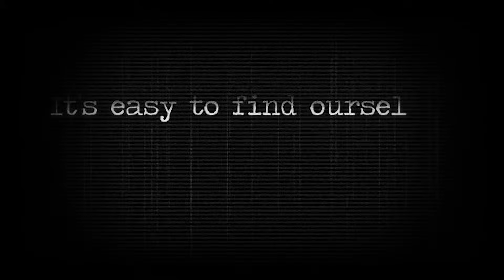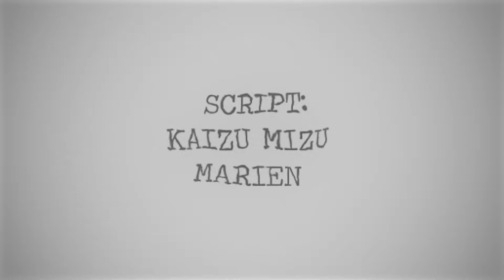【Masø Rangers】Housewife Radio【SCB2-R1】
[ EPILEPSY WARNING ]

【Interpretation: HEART】
☆In matters of the heart it is easy to find ourselves getting carried away. We often times resort to desperate measures, things like gambling, alcohol, or murder. Perhaps one of the most iconic signatures of a person's heart are the colors that come out of their mouth. Their words, their notes, which define who they are. Sometimes, all we want is to see the voice of the one we love.

【Script】
Kaisu, Marien, Mizu (Kiramizu)

【Art】
☆Concept Art - Shiori & Egg
☆Coloring - Egg
☆Drawings used in the video that were not OC art: Witchy

【Vocalists】
(In order of solo)

【Copyright】
Most of us are just sad students adding additional stress to our lives by taking part in SCB. Of course we don’t own anything aside from our voices, art, video and our desire to curl up and die.